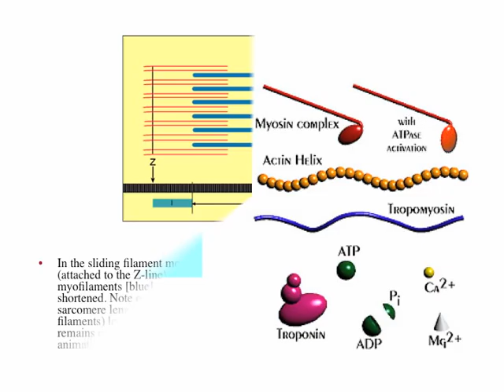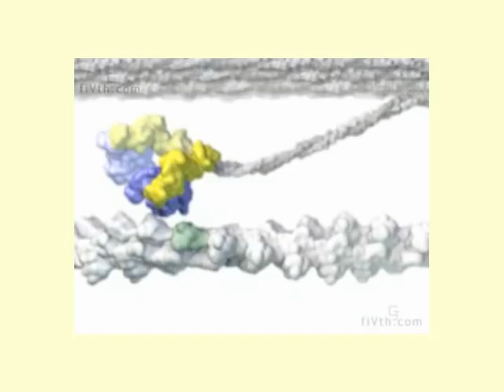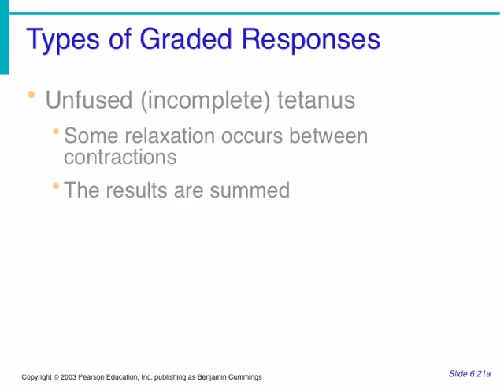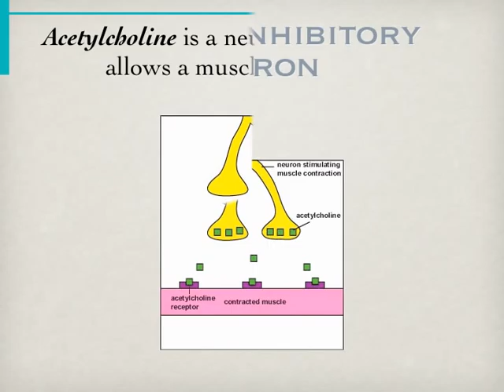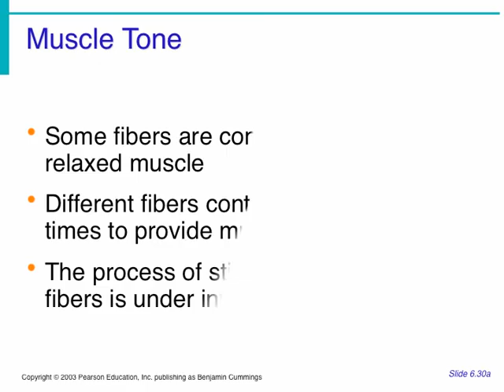6 muscle contraction (2).mov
ANATOMY class notes